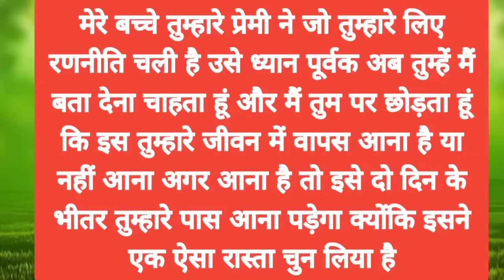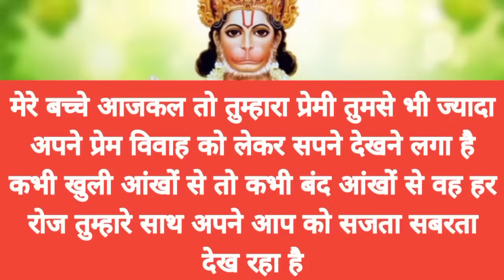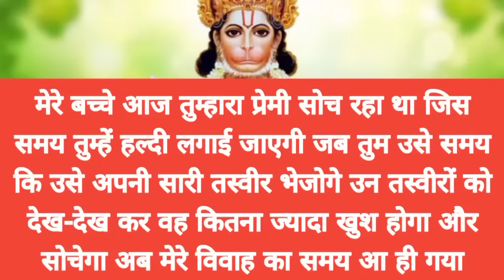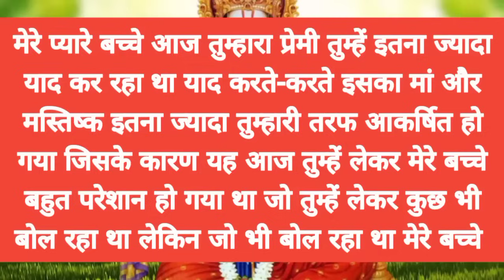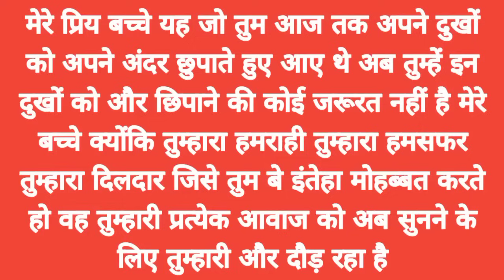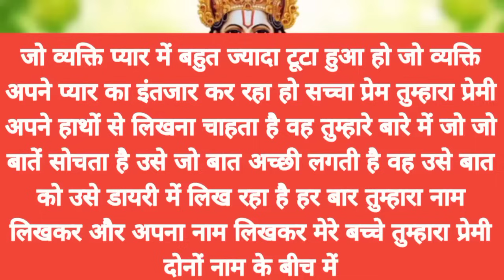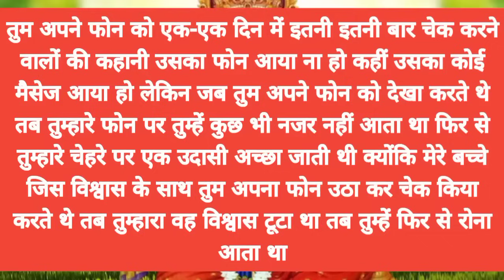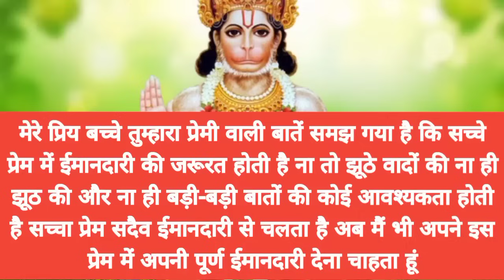मेरे प्रिय बच्चे तुम्हारे लिए एक उपहार आया है उसे स्वीकार करके तुम...